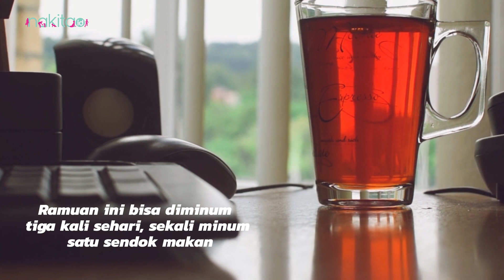Resep Ramuan Sirih, Obat Beragam Penyakit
Khasiat tanaman obat yang satu ini tak bisa diragukan lagi Moms. Sirih dikenal sebagai obat yang dipercaya dan teruji klinis bisa membantu mengurangi masalah kesehatan yang Moms alami. Namun, untuk mendapatkan khasiatnya Moms perlu resep untuk meracik ramuan sirih. Yuk simak resep ramuan sirih merah.

00:00 Intro
00:34 Resep Ramuan Sirih